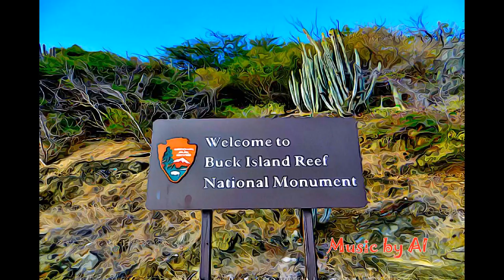US VIRGIN ISLAND - BUCK ISLAND REEF NATIONAL MONUMENT-1961, US VIRGIN ISLAND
BUCK ISLAND REEF NATIONAL MONUMENT-1961, US VIRGIN ISLAND